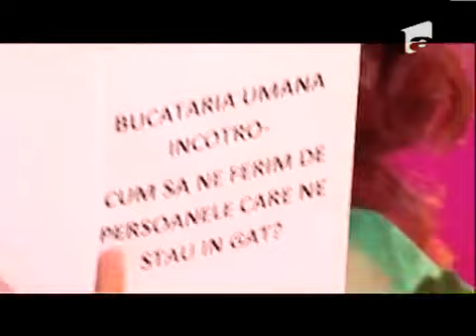trupa de comedie spitalu' 9 la demascarea pe antena 1, canibalii si exploratorii, cu denisa - bambi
trupa de comedie spitalu' 9 - un nou episod la demascarea pe antena 1, cu dan negru - canibalii si exploratorii

distributia:
canibal sef: denisa (bambi)
canibal adjunct: doru ivanov
sotia exploratorului: marius gheorghiu
exploratorul francez: cristi voicul

scenariu si regia: doru ivanov
regia de platou: claudiu perusco

pentru evenimente live: 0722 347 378